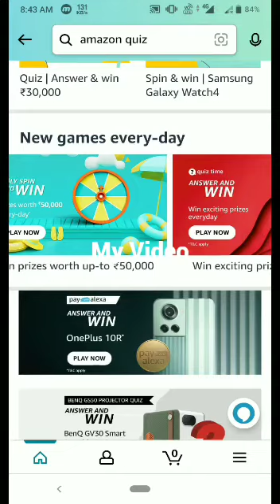Amazon Quiz Answer Today | Win 40000 Amazon Pay Balance | 6 June 2022 | Amazon Funzone Quiz Today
Topics covered:-

Amazon quiz
Amazon June quiz answer today
6 June Amazon quiz
Amazon
Quiz
Flipkart quiz
Amazon quiz
Amazon
Quiz